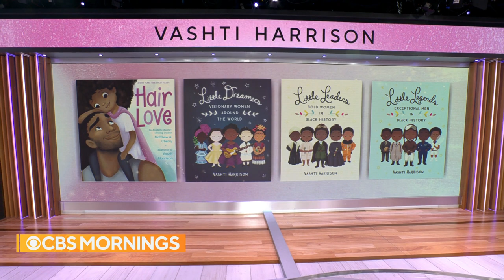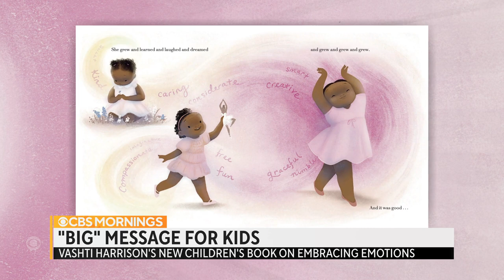Children's author and illustrator Vashti Harrison on new book "Big"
"Hair Love" illustrator Vashti Harrison joins "CBS Mornings" to share her newest children's book, "Big," and takes us inside her process creating a book that visualizes how hurtful words stay with kids.